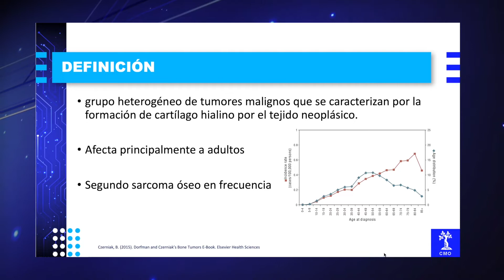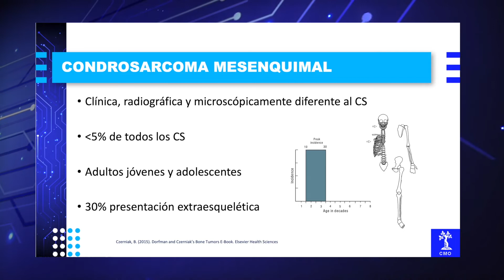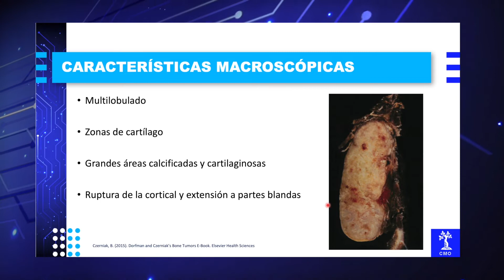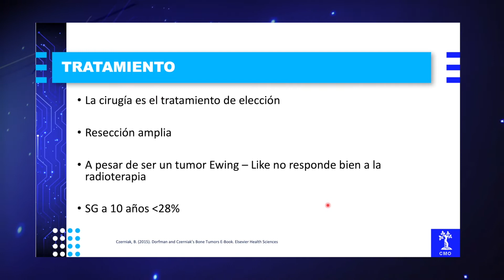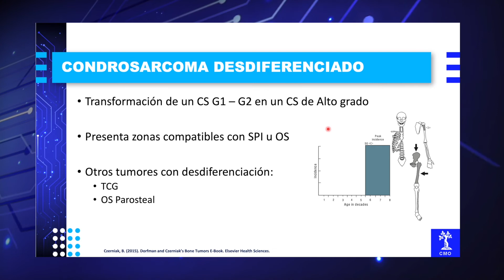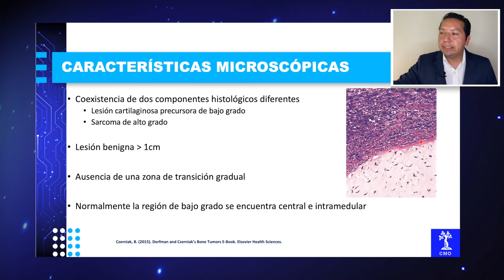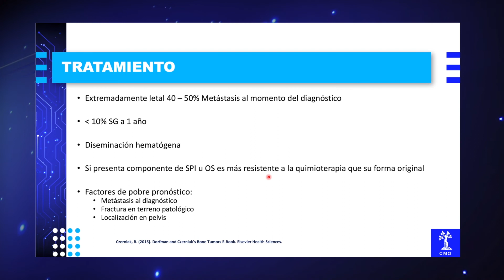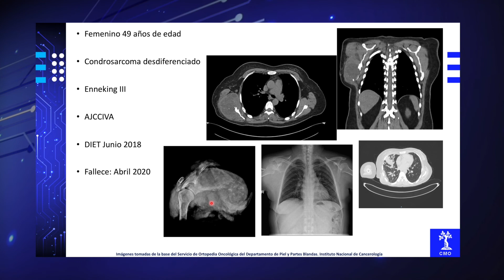Tratamiento quirúrgico del condrosarcoma mesenquimal y condrosarcoma desdiferenciado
Congreso Virtual 2020
Capítulo: Tumores
Bloque: Tratamiento quirúrgico del condrosarcoma
Autor: Dr. Miguel Angel Clara Altamirano